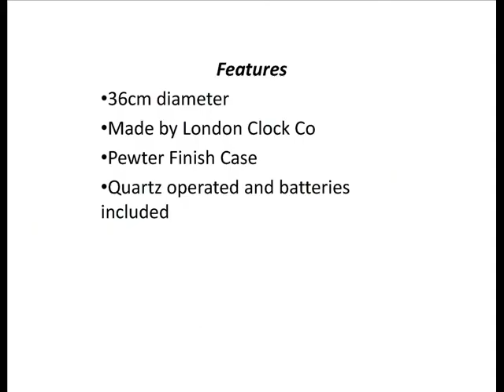Traditional Greenwich Wall Clock 36cm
An amazing traditional design which has a Pewter finish case and a white roman dial, the wall clock has an impressive 36cm diameter.